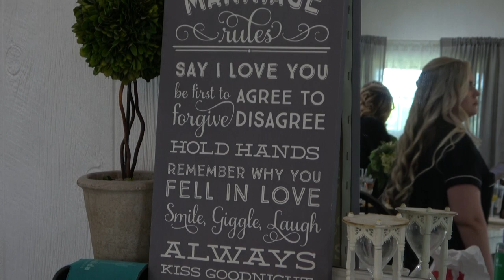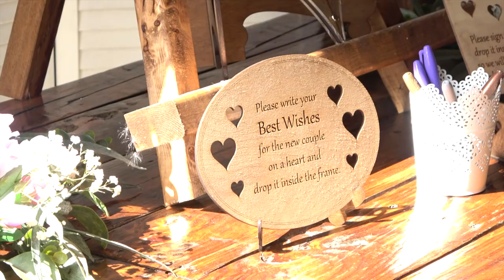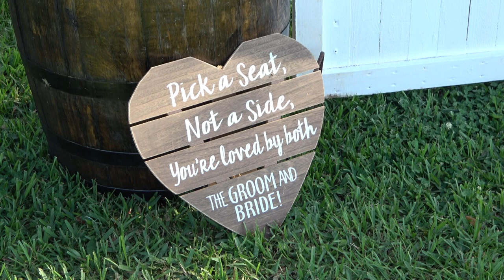Jan And Woody| Wishing Well Barn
Wedding video filmed at Wishing Well Barn in Plant City FL